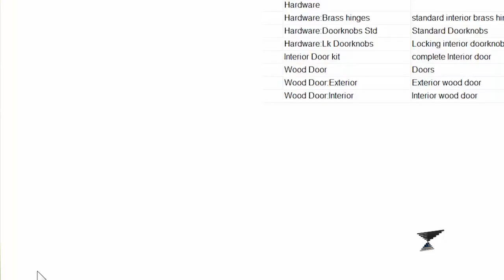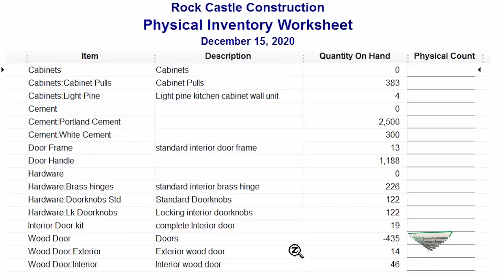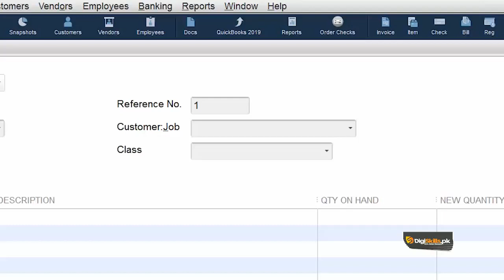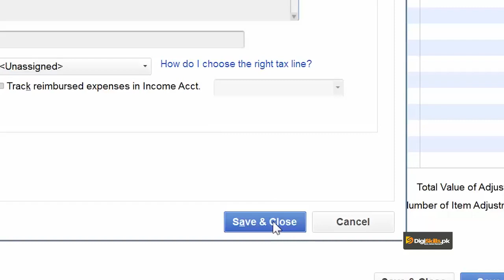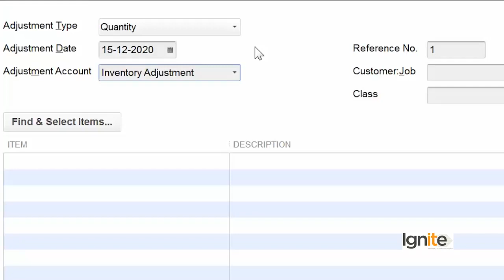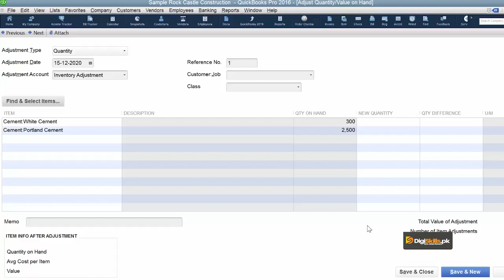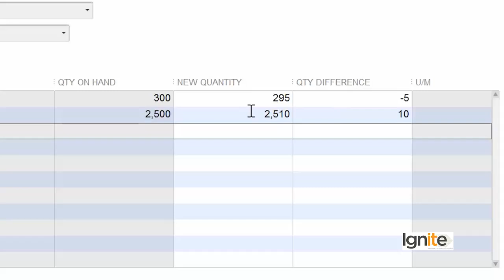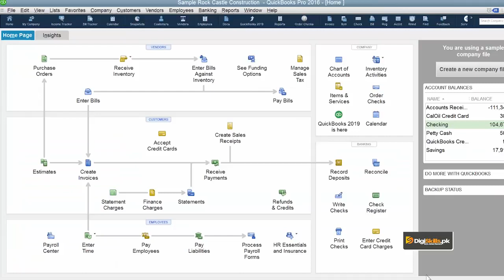Inventory Management In QuickBooks | Adjust The Inventory Count | QuickBooks Courses By Digi Skills